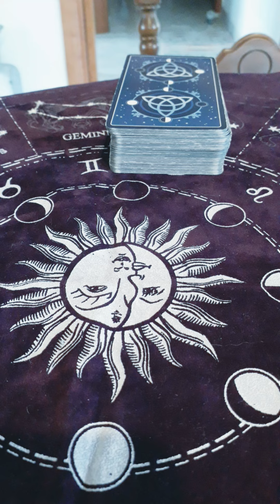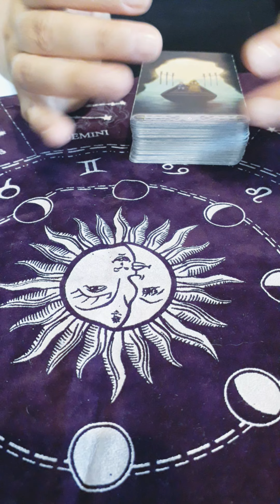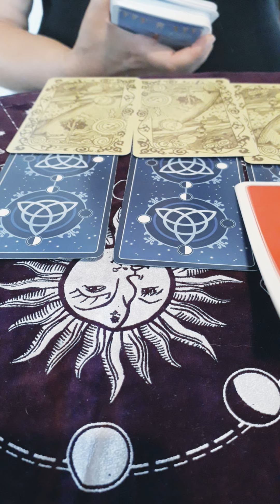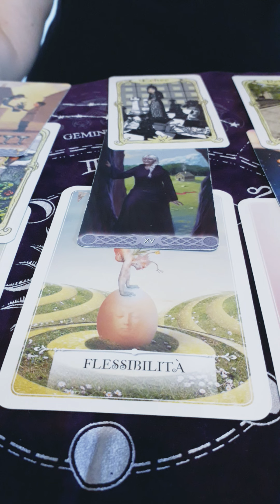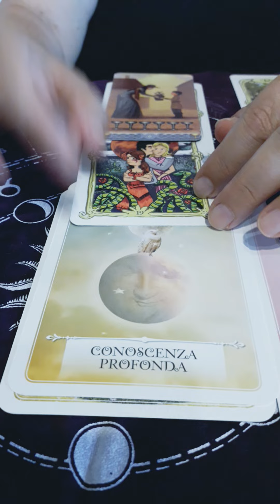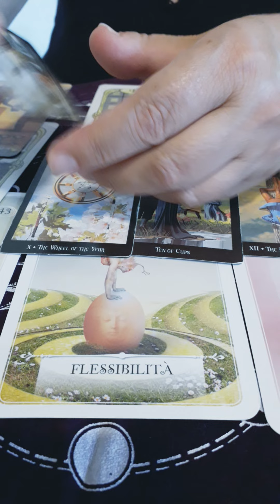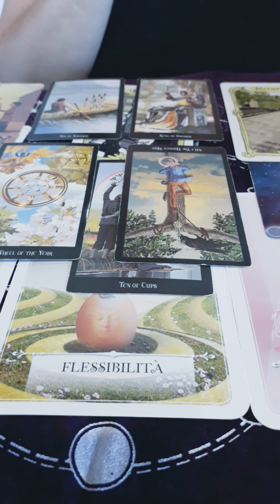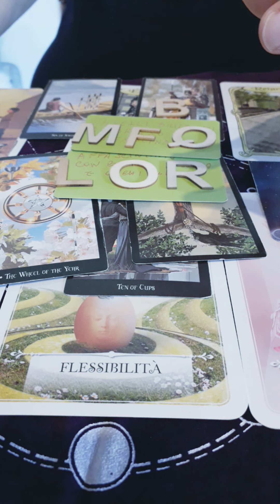Ritorno o nuovo amore?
variante unica